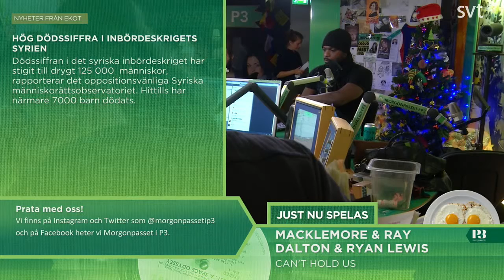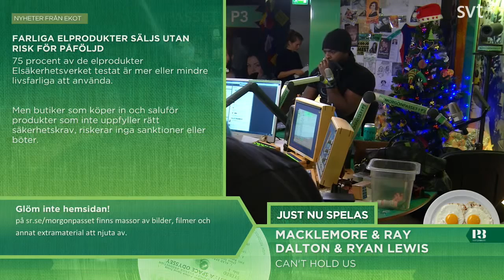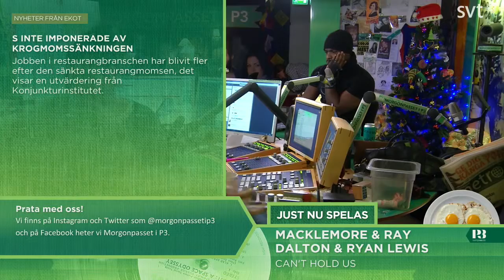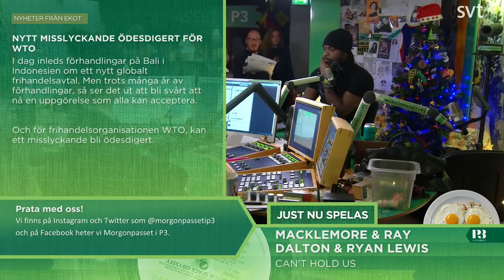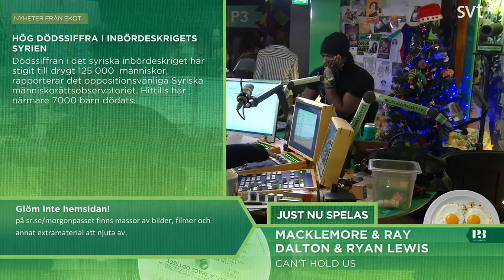Morgonpasset i P3 2013-12-03 09:00-09:30